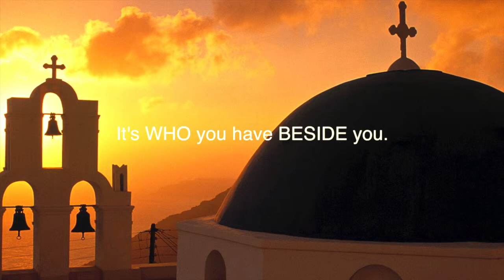EMIRATES GREECE DJ JAZ BACK2MINE CHILLOUT IN SANTORINI 9TH NOVEMBER 2013 WITH PHAEDRA ARNAKIS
HEAR THE FULL 2HR SET FROM 15TH NOVEMBER 2013.